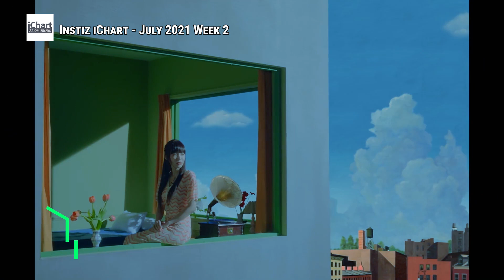Top 20 Instiz iChart Sales Chart - July 2021 Week 2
Here are the popular songs on the Korean sales charts for July 2021 Week 2

Wonstein (원슈타인) - When Night Is Falling (밤이 되니까)
STAYC (스테이씨) - ASAP
IU (아이유) - Lilac (라일락)
Big Mama (빅마마) - One More Day (하루만 더)
EPIK HIGH Feat. Colde (에픽하이) - Rain Song (비 오는 날 듣기 좋은 노래)
Lee Mujin (이무진) - Rain and You (비와 당신) (Hospital Playlist 2 (슬기로운 의사생활 시즌2) OST)
Brave Girls (브레이브걸스) - Rollin' (롤린)
BTS (방탄소년단) - Permission To Dance
Justin Bieber Feat. Daniel Caesar & Giveon - Peaches
TWICE (트와이스) - Alcohol-Free
OH MY GIRL (오마이걸) - Dun Dun Dance
Heize (헤이즈) - Happen (헤픈 우연)
Lee Mujin (이무진) - Traffic Light (신호등)
Brave Girls (브레이브걸스) - Chi Mat Ba Ram (치맛바람)
Taeyeon (태연) - Weekend
M.S.G WannaBe - JSDK (MSG워너비 정상동기) - Only You (나를 아는 사람)
BTS (방탄소년단) - Butter
aespa (에스파) - Next Level
M.S.G. WannaBe-M.O.M (MSG워너비-M.O.M) - Foolish Love (바라만 본다)